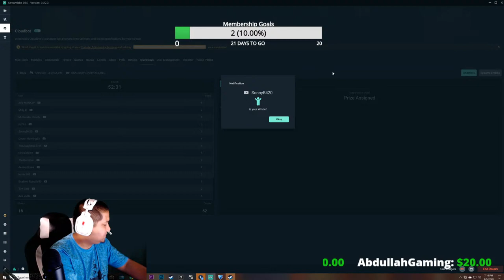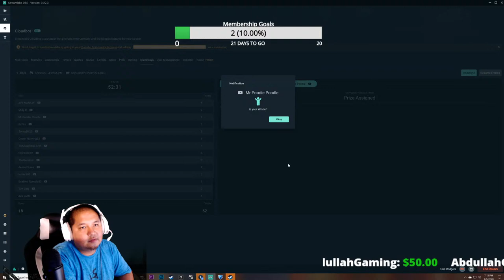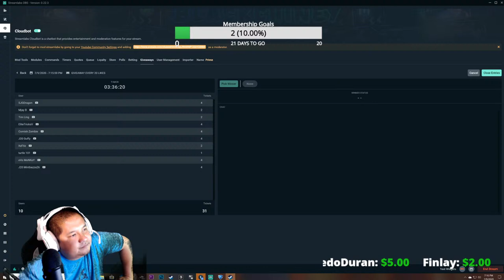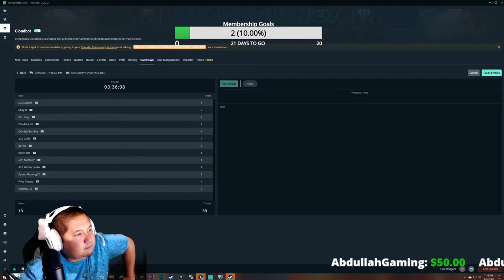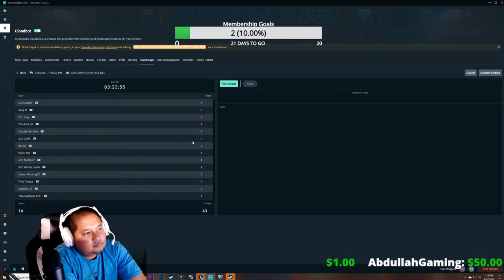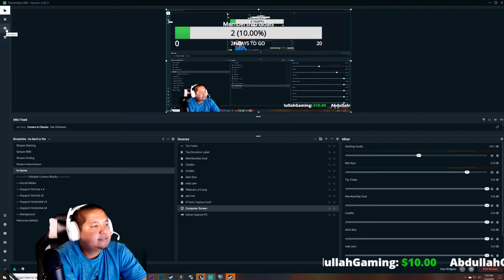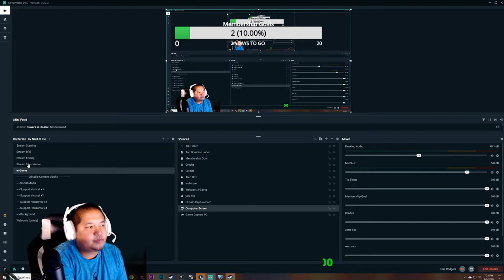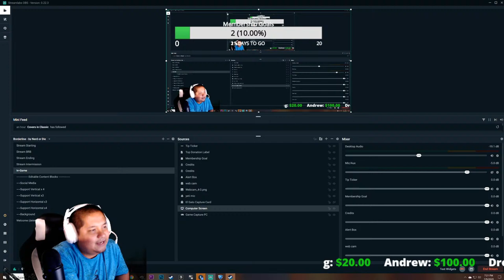GIVEAWAY EVERY 20 LIKES // ROCKET LEAGUE/COD/RANDOM GAMES // PC/XBOX/PS4/SWITCH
Welcome, Everyone!

Stream Commands:
!gt (if you need my Xbox gamer tag)
!gamble 10 (if you wanna try and win more BLACKCHINEYBREAD)
!rank (if you're trying to figure out what rank I am)
!join (if you wanna play with me on subscriber game days)
!social ( get my Facebook gaming community group)
!rules (Rules of the Stream)
!points (Find how much points you have in chat)
!discord (pull up link for the BCG Discord)
!pctrades(pulls up PC trading group)
!watchtime(Brings up how long you've been watching)

Dahlia Kong and Peter Kong's Baby Registry

Streaming Buddies:
Farva's Channel:

Blue Yeti USB Microphone
Logitech C922x Pro Stream Webcam
Asus VP28UQG 28" Monitor 4K/UHD 3840x2160
Elite Xbox One Controller
Astro A40 Gaming Headset
Homall Gaming Chair Racing Style

Games I play and Love:

Rocket League
Call Of Duty Black Ops 4